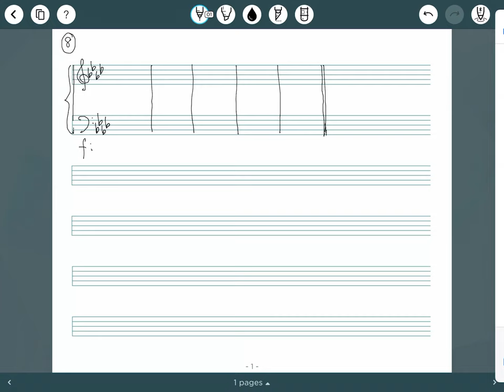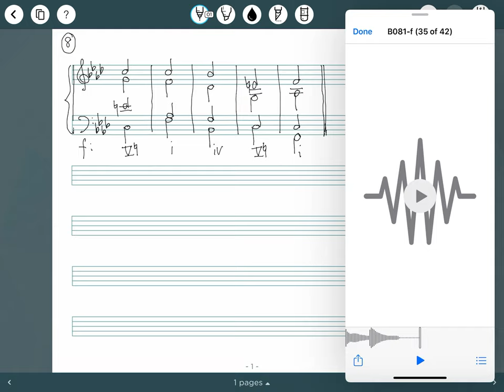Four-part Exercise (5bars) 08 f